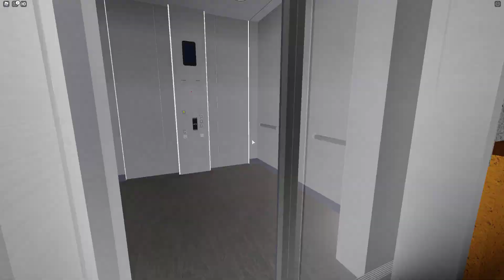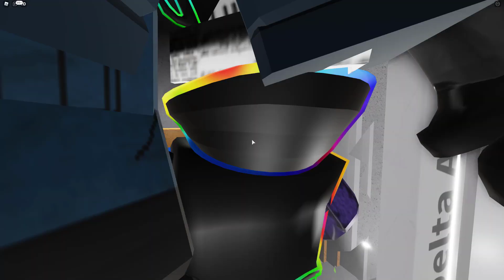Sub-Zero Research Facility (Semi-Fixing) | Meltdown | Roblox